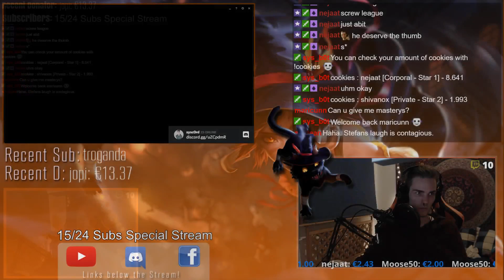18 MINUTE RUSH ! How 2 Carry as Nidalee (Patch 7.19)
Games Done Quick 2017 - Kappa.